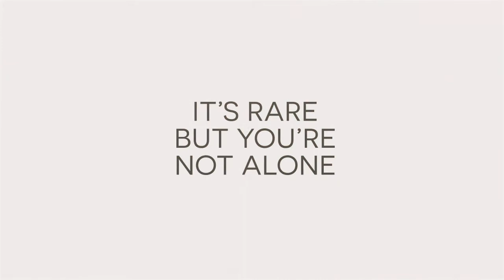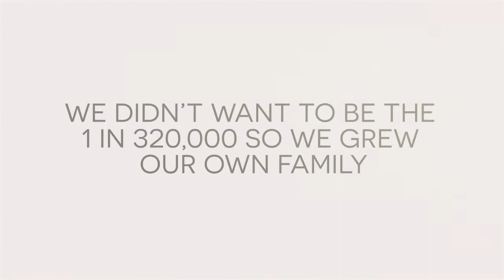10 years of creating our special Tay-Sachs & Sandhoff rare disease family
Rare is many. Rare is strong. Rare is proud.

In 2021 The Cure & Action for Tay-Sachs (CATS) Foundation is proud to support the Rare Disease Day movement to raise awareness for our community and the many others like us.

2021 is a big year for us. It will be 10 years since the charity was founded by Daniel Lewi and Patricia Durao after their daughter Amélie was diagnosed with Tay-Sachs. So much has changed in that time and no longer are families isolated and alone after a diagnosis.

There's now a special family for them to join.

We are now many. From 2 families in 2011, we have now supported hundreds of people, not just in the UK but throughout the world. Every week we're connecting people to our support network.

We have a strong community. Many of us have lost their children at a young age to these cruel diseases but continue to lead the fight against them. Like us, they are determined to find a cure and give children affected by the diseases an opportunity to have a future.

We are proud of what we have achieved in the last 10 years. There are now treatments for our children and a support network for them to rely on. Thank you everyone who has supported us.